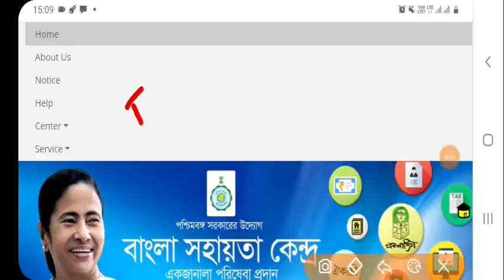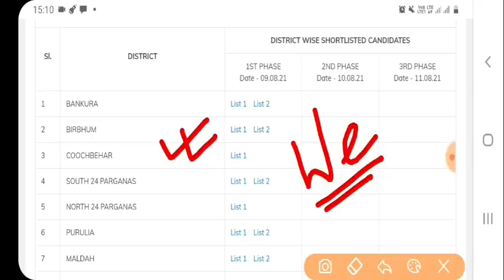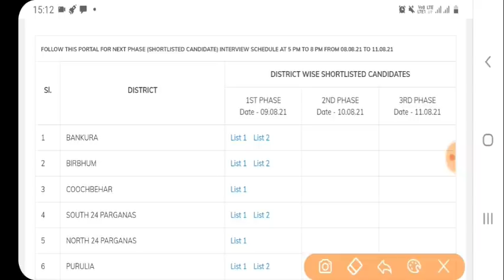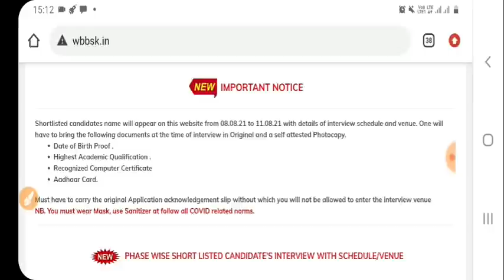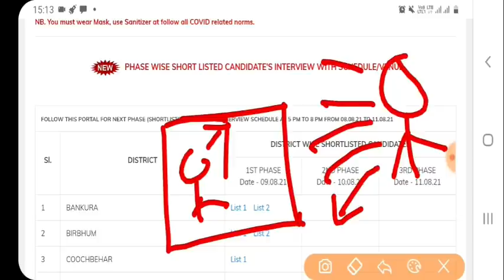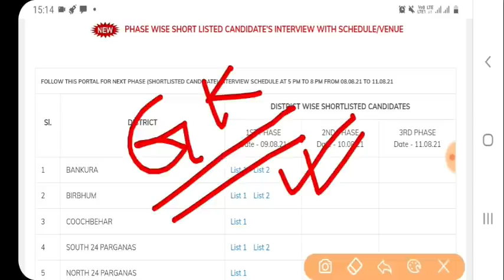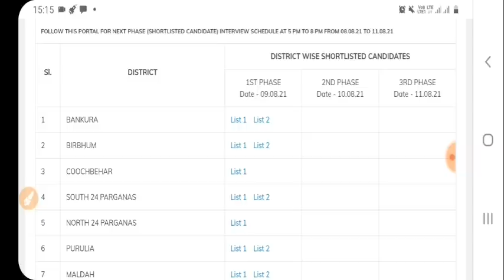BSK ইন্টারভিউ এক্সপেরিয়েন্স | BSK 2021| Bangla Sahayata Kendra | Interview Experience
বাংলা সহায়তা কেন্দ্রে আবেদন শুরু || আবেদন পদ্ধতি জেনে নিন অবশ্যই || WBgovt BSK Jobs ● বাংলা সহায়তা কেন্দ্রে আবেদন ভিডিও টির লিংক ডেটা এন্ট্রি অপারেটর পদে নিয়োগ || WBgovt Jobs for DEO || Bangla Sahayata kendra Jobs
● বাাংলা সহায়তা কেন্দ্র ওয়েবসাইট ● অনলাইনে আবেদন করুন Westbengal Jobs পশ্চিমবঙ্গে চাকরির সন্ধান || West Bengal Govt || WBgovt Jobs Schemes
about this video ::: we are talking in this video about bangla sahayata kendra which is also known as bsk and also discuss how to apply bangla sahayata kendra and bangla sahayata kendra online registration ●●●●●●●●●●●●●●●●●●●●●●●●● Description dear aspirants , welcome to my channel. all the job Notification details are updated as soon as possible to make you all aware of. RAILWAY :: SSC :: WBPSC :: WB POLICE RECRUITMENT :: IBPS RECRUITMENT :: WEST BENGAL DISTRICT LEVEL EXAM :: উপরোক্ত সমস্ত পরীক্ষা সম্পর্কিত বিষয় তোমাদের আপডেট করব আমাদের এই উদ্যোগ যাতে তোমাদের সফলতার চাবিকাঠি হয়,সে বিষয়ে বধ্যপরিকোর STAY TUNED WITH US

topic covered : 1) bangla sahayata kendra 2) bangla sahayata kendra online registration 3) how to apply bangla sahayata kendra 4) bangla sahayata kendra bsk 5) বাংলা সহায়তা কেন্দ্র 6) west bengal prakalpa 7) bsk center 8) bangla sahayata kendra recruitment 2020 9) bangla sahayak kendra recruitment 2020 westbengal govt vacancies 2020 govt jobs vacancies 2020 bengali jobs news sarkari job news bengali west bengal job vacancy 2020 wb group d recruitment 2020 bangla job news All bangla job news